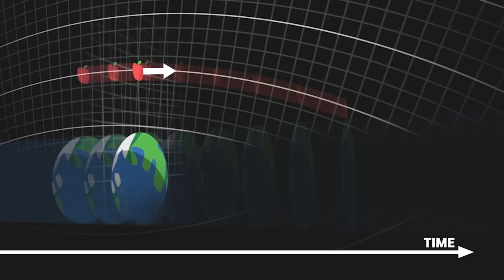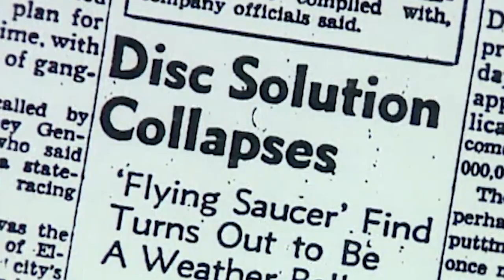The Man Who Defied Gravity - Thomas Townsend Brown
UFO TIMELINE Video 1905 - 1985